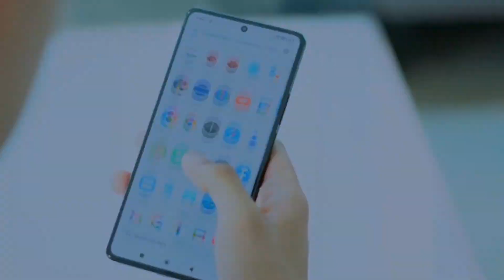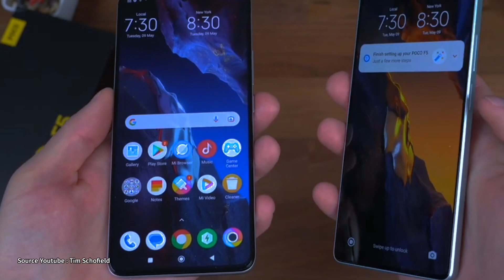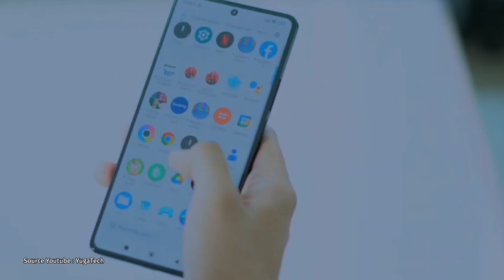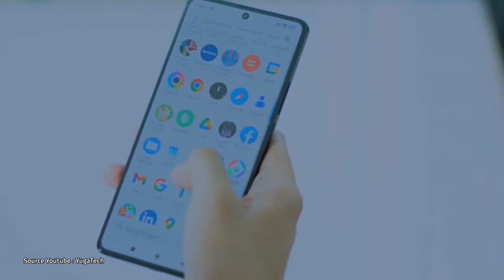Poco F5🔹Resmi Rilis ¦ Bawa Snapdragon 7+ Gen 2 & 64MP + OIS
Setelah didahului berbagai bocoran, akhirnya Poco resmi membawa smartphone  terbarunya secara global. Terdapat dua model yang diluncurkan, yakni Poco F5 dan F5 Pro.
Menariknya dari kedua smartphone tersebut, varian regular atau Poco F5, bakalan diumumkan kehadirannya di Indonesia dalam waktu dekat ini.

Official Vivo
Shopee